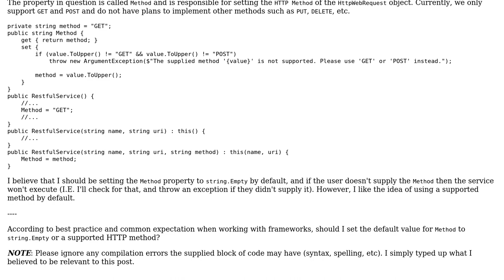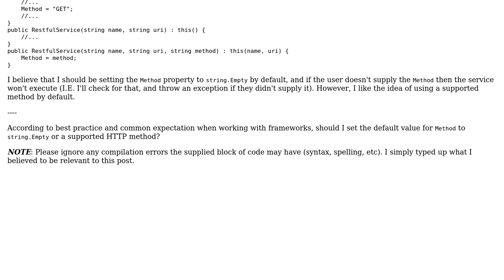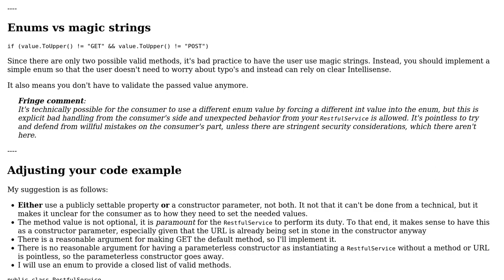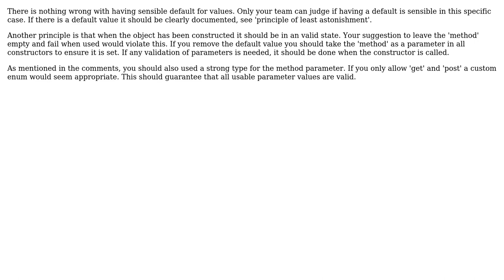Should I assign a default value for this property in the constructor? (2 Solutions!!)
Should I assign a default value for this property in the constructor?

With thanks & praise to God, and with thanks to the many people who have made this project possible! | Content (except music & images) licensed under CC BY-SA | Music | Images & others | With thanks to user Taco ??? user JonasH user Flater and the Stack Exchange Network Trademarks are property of their respective owners. You are responsible for your own actions.